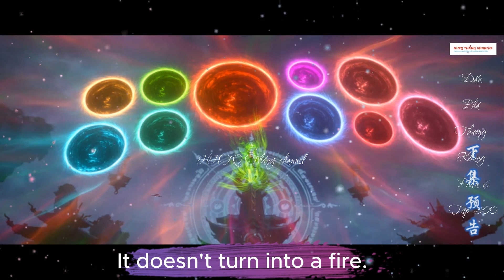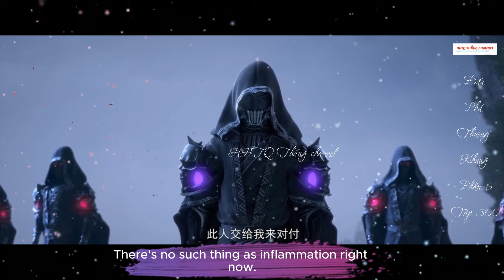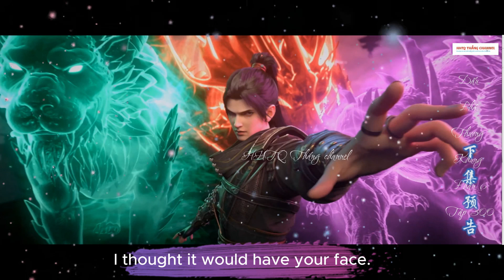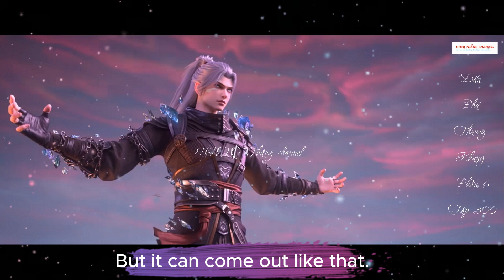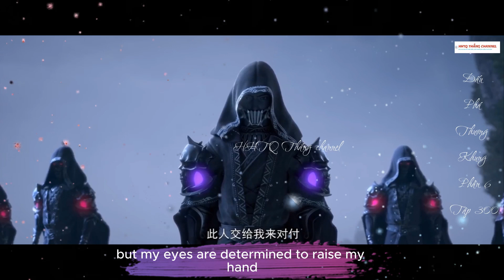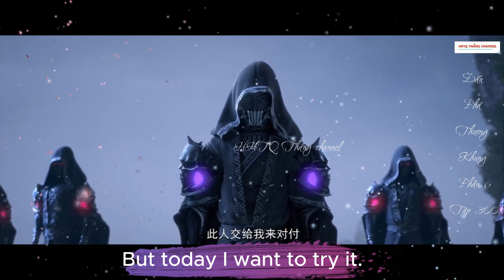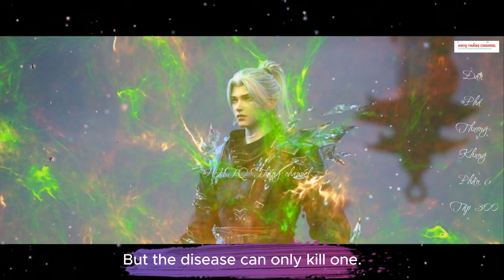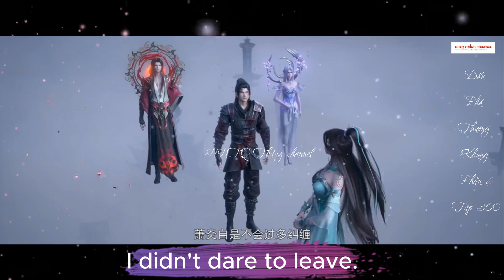Đấu Phá Thương Khung Phần 6 Tập 300 ENGSUB Thuyết Minh 1080P | Battle Through the Heavens EP300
✿ ỦNG HỘ AD:
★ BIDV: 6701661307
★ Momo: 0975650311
★ Tham gia làm hội viên  để được hưởng đặc quyền: